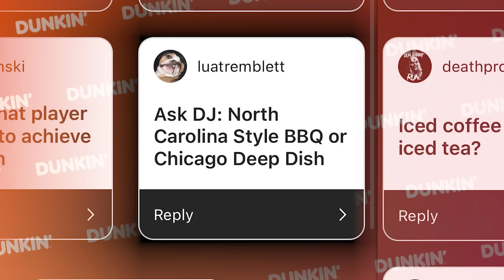Moore talks football and family | Sippin' with Screeden | Chicago Bears